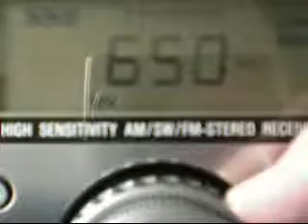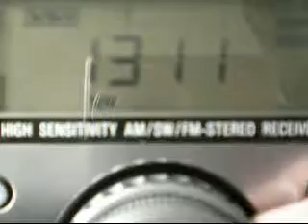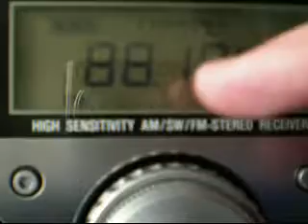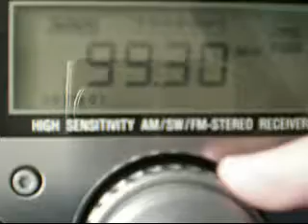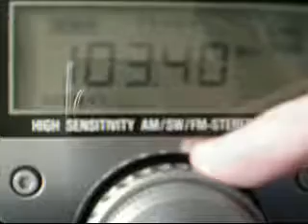Full scan of Vancouver, British Columbia, Canada AM + FM Radio Dial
A full scan of the Vancouver BC radio spectrum. Recorded April 25th 2011 at 10am.

NO COPYRIGHT VIOLATION INTENDED VIDEO MADE FOR SCIENCE PURPOSES